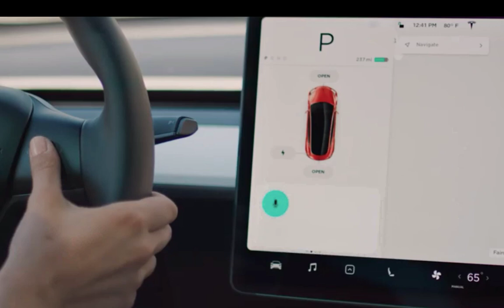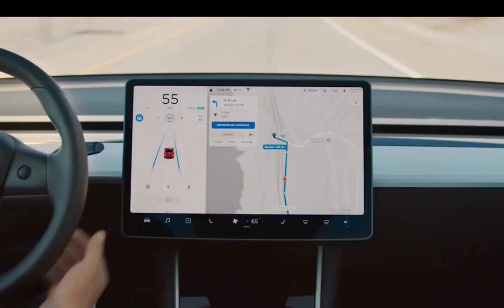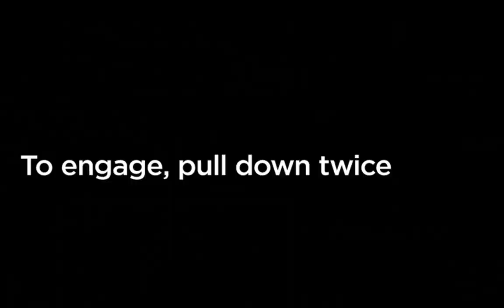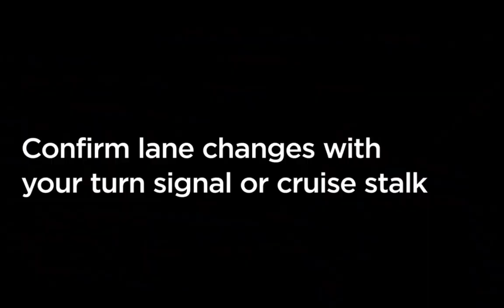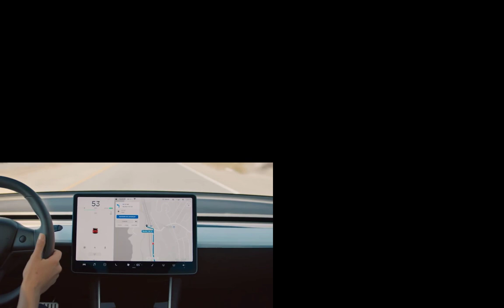Tesla Autopilot Two Serious Issues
Tesla Autopilot Two Serious Issues, sun glare, phantom stops, effect RoboTaxi
Moshe, TEI